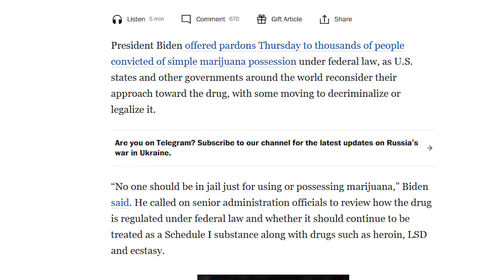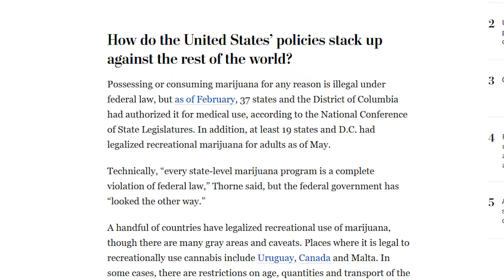Is U.S. Policy on Cannabis Changing?